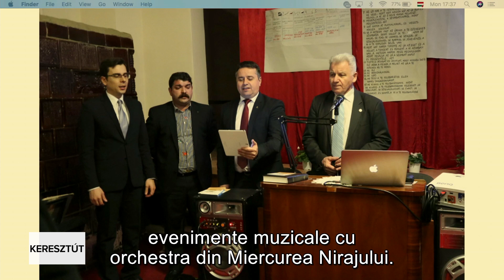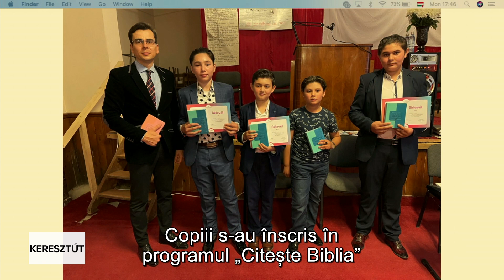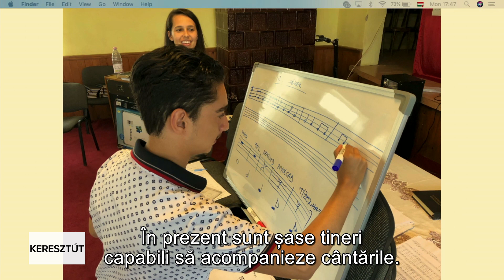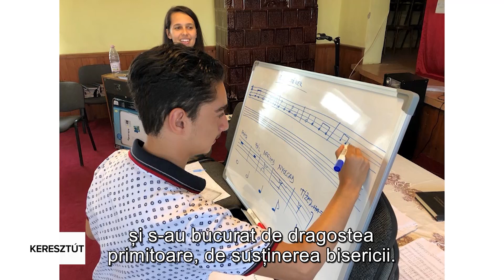LA BOLINTINENI (III)